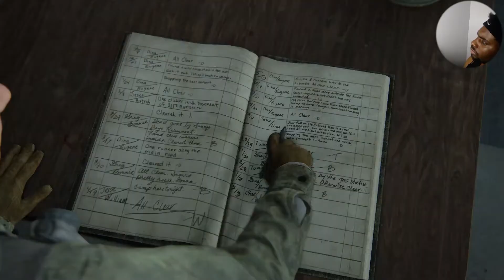DINA LOOKS KINDA FAMILIAR | The Last Of Us 2 (Part 1)